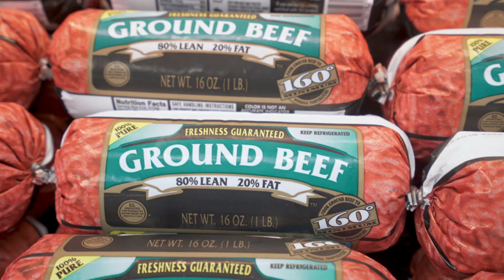Hy-Vee Weekly Newsletter July 22nd, 2020